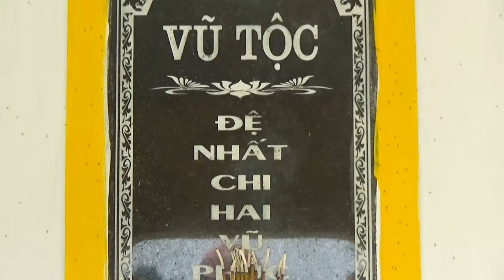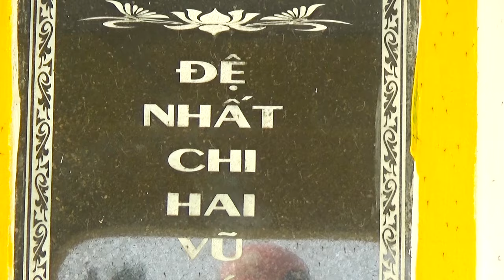Thanh Minh họ vũ chi 2 xã liên phương 2024 l Thanh minh họ vũ xã liên phương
Thanh Minh họ vũ chi 2 xã liên phương 2024 ,Thanh minh họ vũ xã liên phương